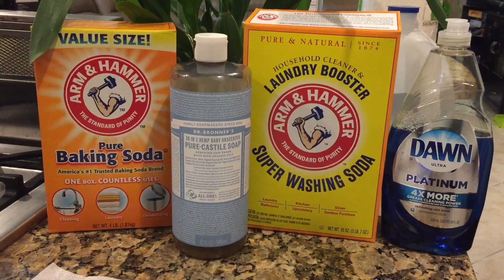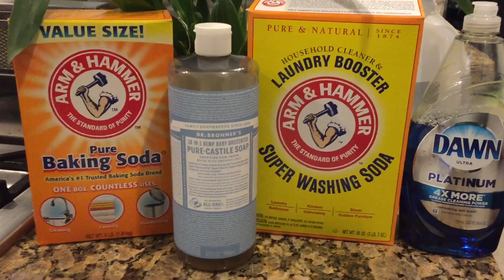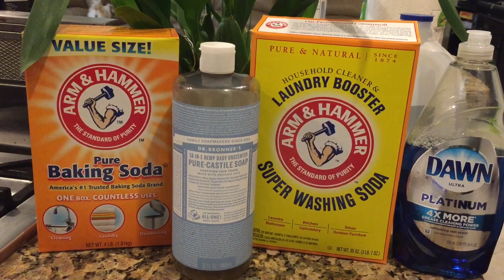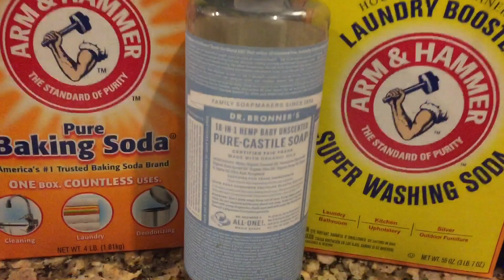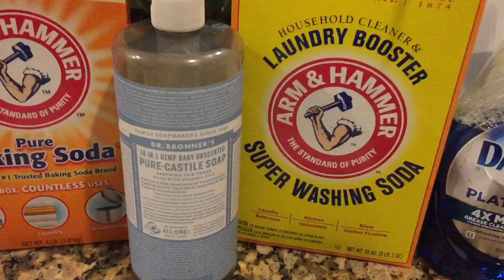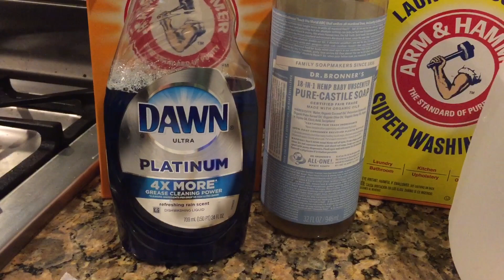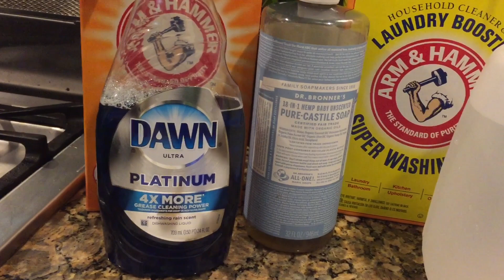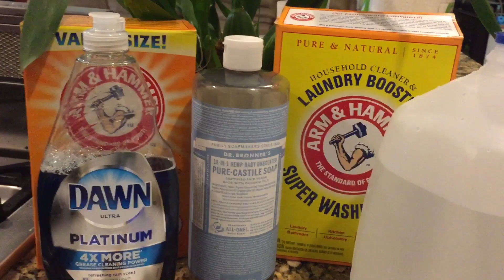Làm xà bông giặt quần áo với Castile Soap | Homemade laundry detergent with Castile Soap | NT#45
0.5 cup of Super Washing Soda
1.5 tablespoons of Baking Soda
0.5 cup of Castile Soap or Dawn Dishwashing Soap Liquid
0.75 gallon of Water

Use 0.25 cup of detergent liquid for each load
Should not mix Castile Soap with Vinegar